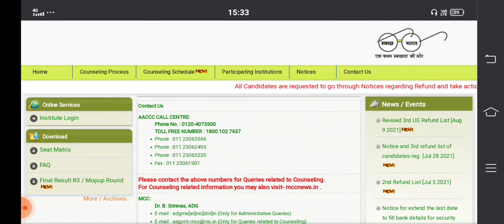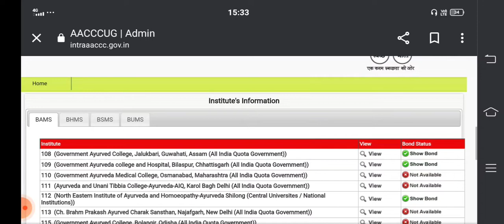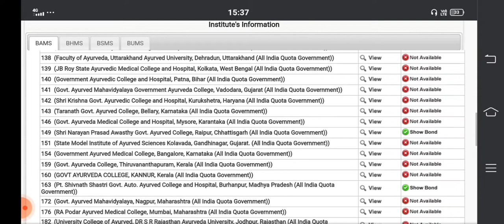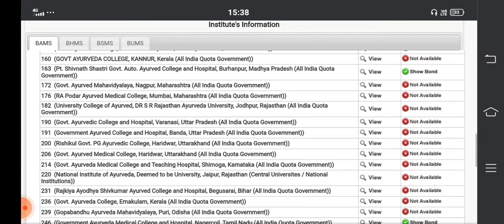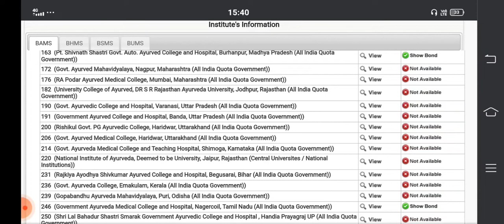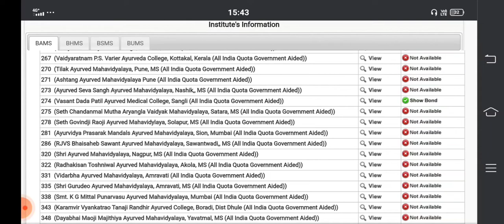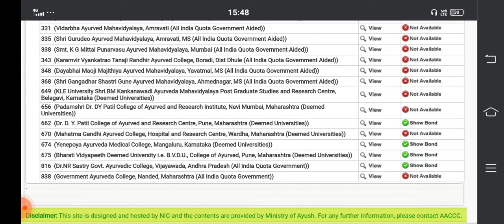BAMS all bond free BAMS college list | कोन कोन सी ayurvedic College bond free हैं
all Bond free BAMS college in Maharashtra, l कोंन कोंन सी महाराष्ट्र में Bond Free BAMS College

guys , i have saved your precious time, you just come and watch, i have uploaded this video in which i have mentioned every bond free BAMS college in all states,

so that you can take admission or choice fill during counseling.

i had made another video on bond free BHMS college also , go and watch
link is in discription

TATA MANIPAL medical College// private medical College of jharkhand for MBBS

bond free BAMS college
all bond free BHMS college
all bond free BAMS college